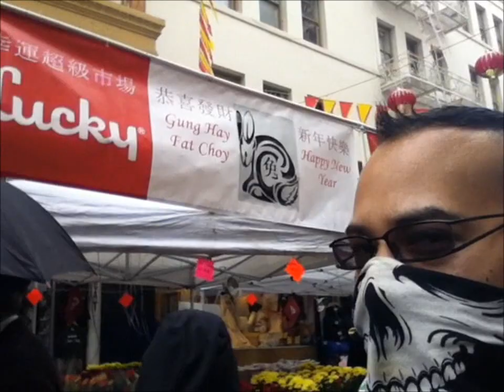Killer on the loose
Super M Hunting Super J